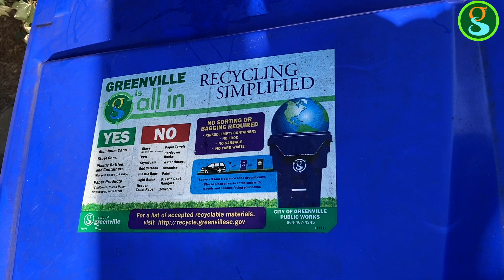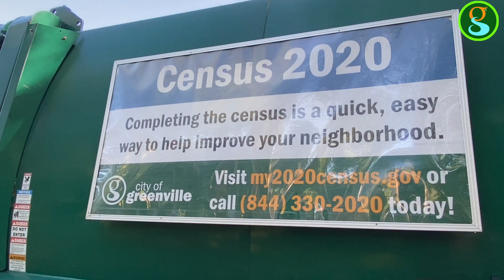America Recycles Day: City of Greenville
The city of Greenville has had a recycling program for more than 15 years. Check out how the city continues to be a leader in recycling.